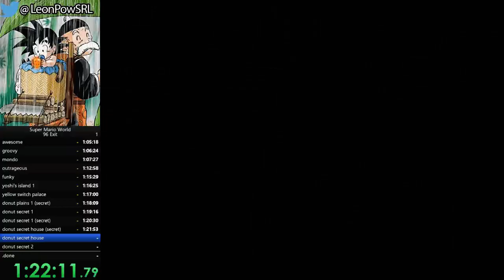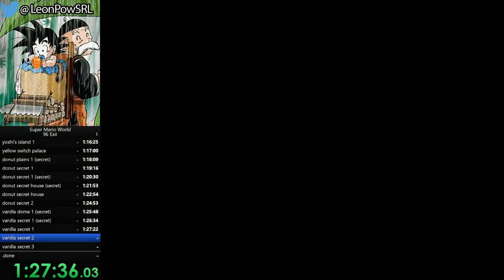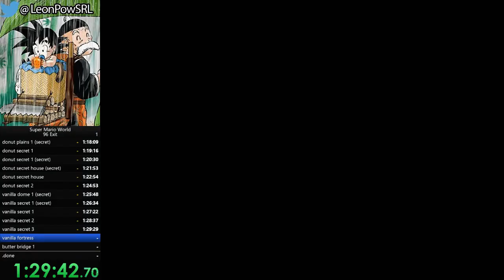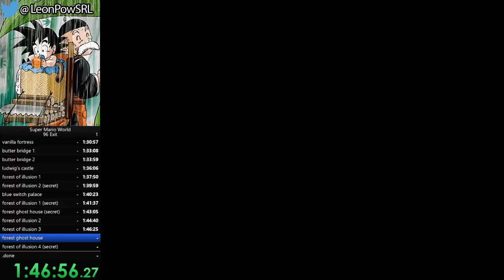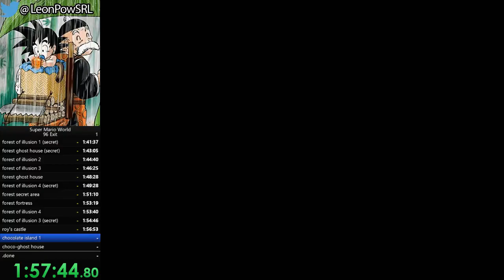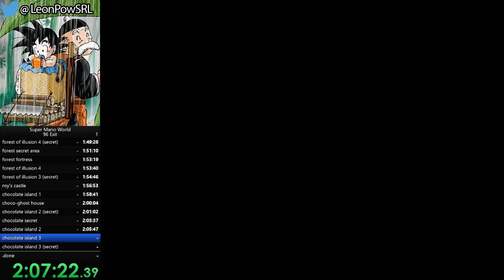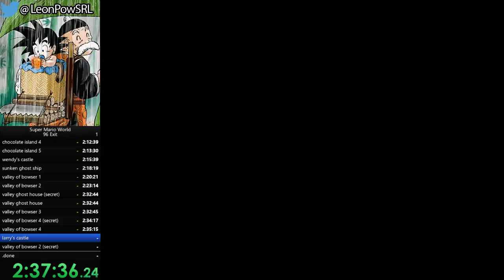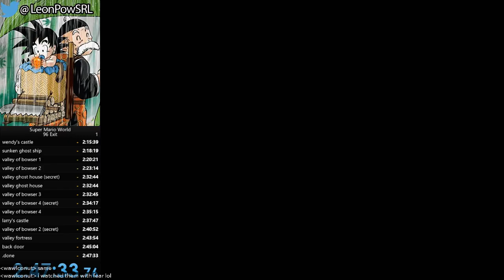Super Mario World 96 Exit in 2:47:33